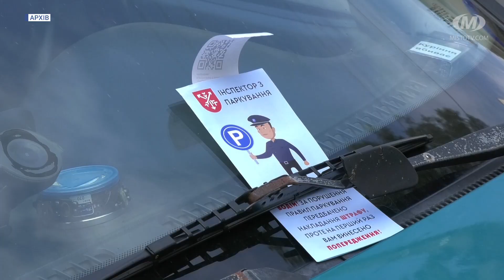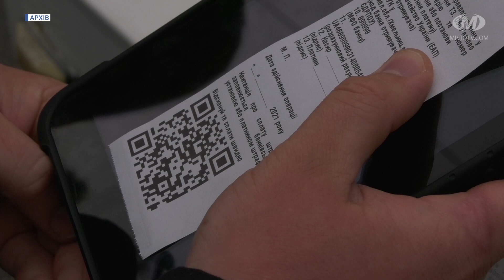Інспекторів з паркування побільшає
У Хмельницькому побільшає інспекторів з паркування. Ще двоє фахівців стануть до роботи із серпня. Наразі вони навчаються, повідомили в управлінні транспорту та зв’язку. Розширення інспекції дозволить проводити рейди не лише в центрі міста, а у мікрорайонах. Приміром, на Львівському шосе, де водії часто паркуються поза правилами.